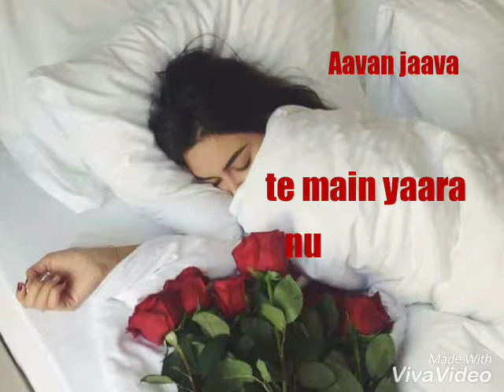Enna sona | Whatsapp video status | love song | ok janu | whatsapp status video,love song,music ❤️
Son||whats-app lyrics status 30 sec|| love song©Copyright - T-Series All Music Credit Goes To T-Series, I don't own Anything :-) Unlike academic coursepacks, other copyrighted materials can be used without permission in certain educational circumstances under copyright law or as a fair use.